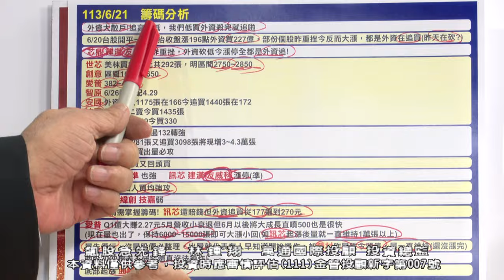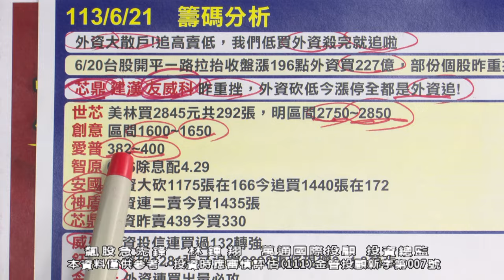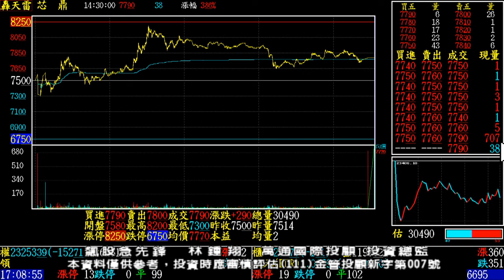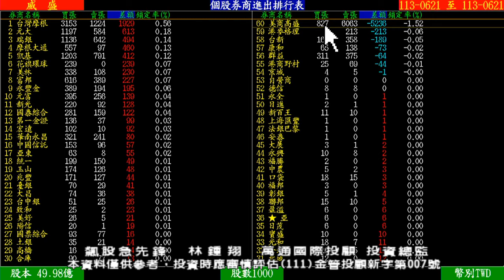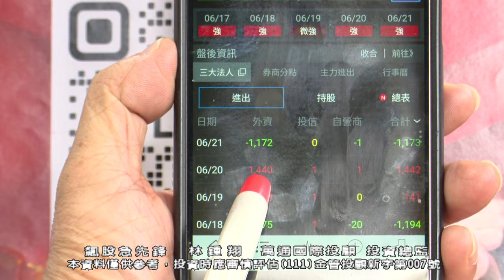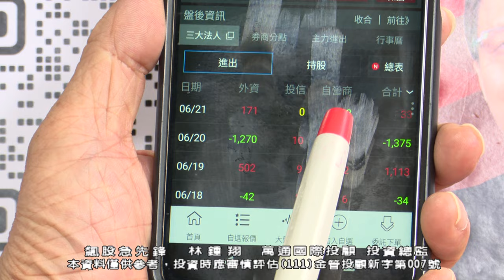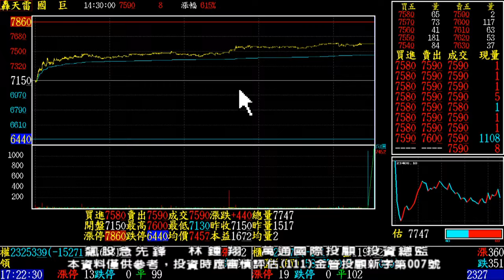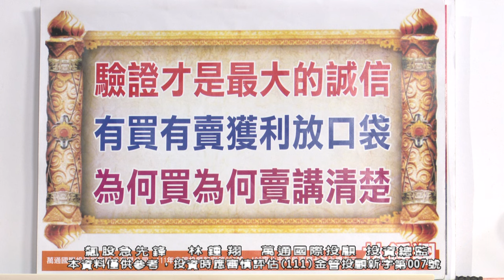20240621 1700 林鍾翔 飆股急先鋒【股票的價值是「跌」出來的！】